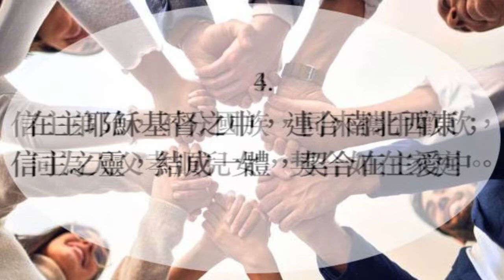萬方團契歌 普天頌讚 第295首 楊蔭瀏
萬方團契歌（詩集：普天頌讚 第295首）

曲：Alexander R. Reinagle 1836
詞：John Oxenham 1908
        楊蔭瀏譯 1933
頌唱：陳愛堅

1.  在主耶穌基督之中，不分南北西東；
      整個廣大無邊世界，契合在主愛中。
2.  在主愛中，真誠的心，到處相愛相親；
     基督精神，如環如帶，契合萬族萬民。
3.  信主弟兄，不分國族，同來攜手歡欣，
     同為天父孝順兒女，契合如在家庭。
4.  在主耶穌基督之中，連合南北西東；
      信主之靈，結成一體，契合在主愛中。

     阿們